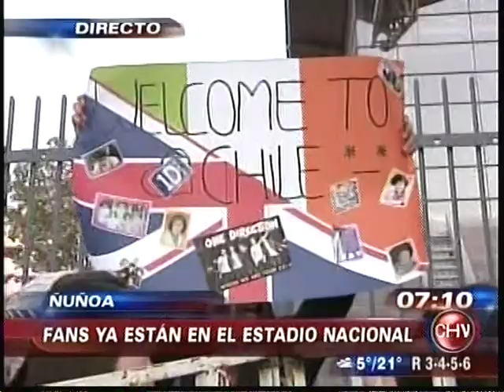ONE DIRECTION FANS ESPERAN EN ESTADIO NACIONAL A SUS IDOLOS EN CHILE CHVNOTICIAS AM 30 04 2014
Generamos VALOR e historia en INTERNET, con las Noticias y Placement emitidas en la Televisión, Controle su presencia y reputación en la TV.